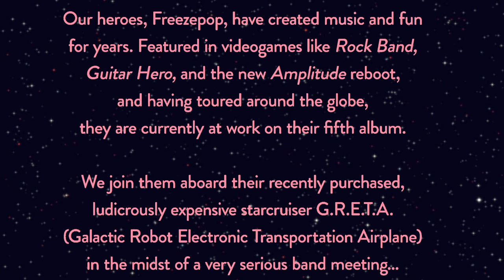Kickstart Freezepop Dot Com!